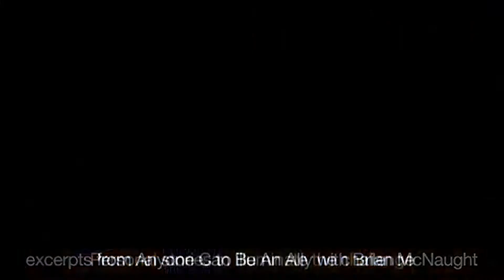The Importance of Being an LGBT Ally in the Workplace - Brian McNaught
Named "the godfather of gay sensitivity training" by The New York Times, Brian McNaught is the best-selling author of three watershed books on gay issues and is the country's leading corporate diversity consultant dealing with gay issues in the workplace.